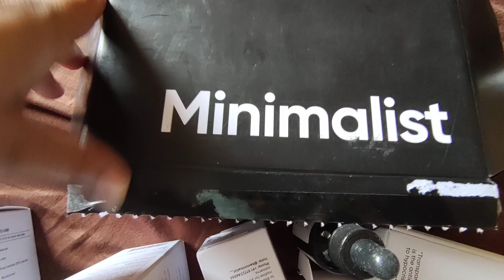Minimalist product unboxing Part-1 🍀🍂